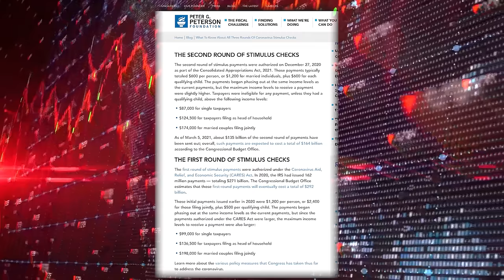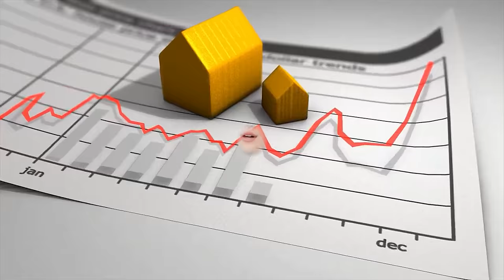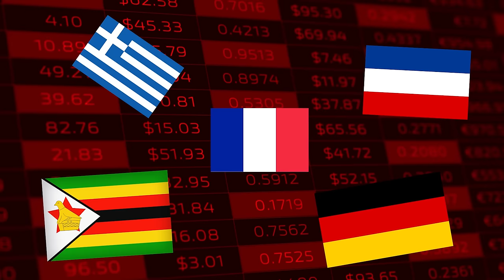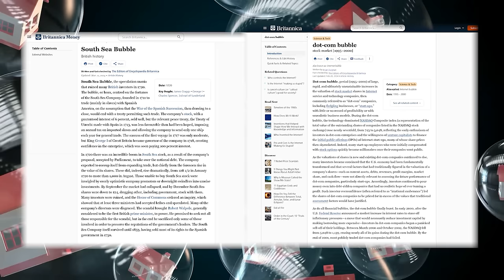Crumbling House Demand As Prices Spike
Will wage inflation catch the runaway home prices.